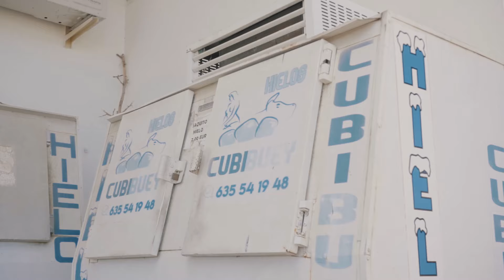Karpfenangeln am ORELLANA - FANGRAUSCH am 5000ha See!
In diesem Video begleitet ihr Edu und mich in die spanische Extremadura. Zusammen beangeln wir einen der bekanntesten Seen vor Ort und erleben einen waschechten Fangrausch. Wir waren wohl zur richtigen Zeit am richtigen Ort!

One love 🇪🇸